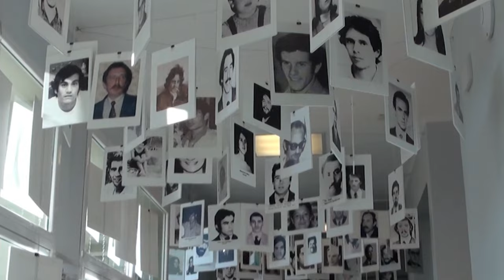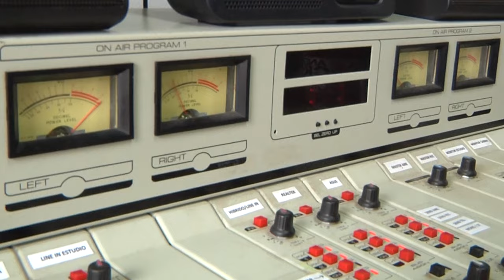51° Aniversario de la UNER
La UNER fue creada por Ley Nº 20.366, el 10 de mayo de 1973. Surge como resultado de la demanda histórica y reivindicativa de la población de la Provincia.

La Universidad Nacional de Entre Ríos integra el sistema público de educación superior. Considera a la educación como un derecho y un bien social, garantizando la gratuidad de los estudios de grado.